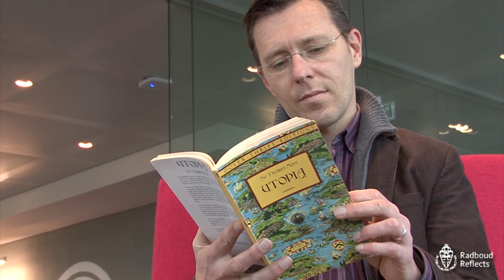Edwin van Meerkerk over Utopia van Thomas More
Cultuurwetenschapper Edwin van Meerkerk over Utopia van Thomas More.